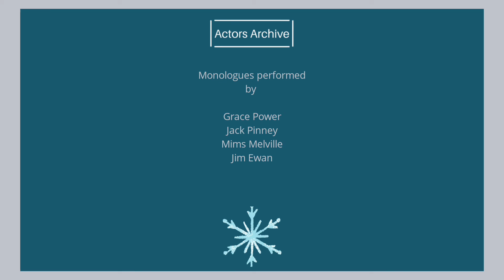Actors Archive Winter Showcase (Part 1)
Actors, Grace Jack, Mims and Jim perform monologues of their choosing for The Actors Archive Winter Showcase

0:00 intro
0:04 Grace's monologue
1:29 Jack's monologue
3:00 Mims' monologue
6:32 Jim's monologue

Follow this link to submit your work to The Actors Arcive